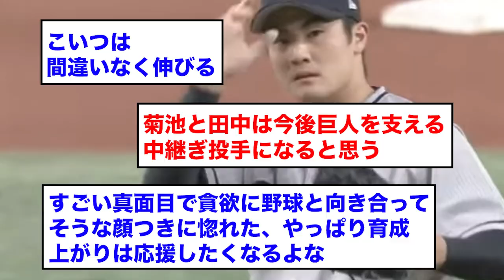【ガチの怪物】巨人育成6位男、成績が流石にヤバすぎるwwwwwww